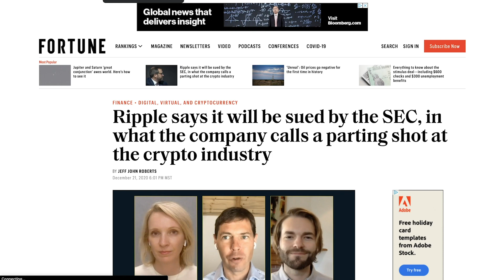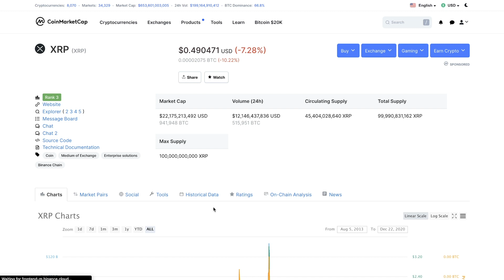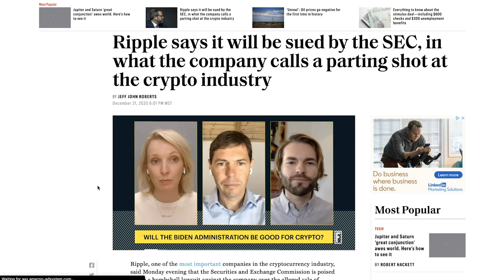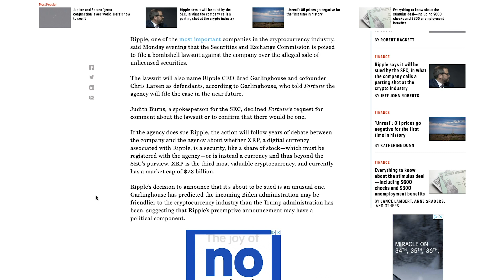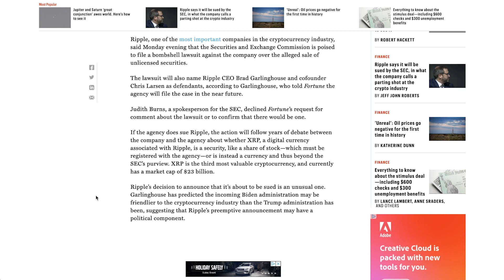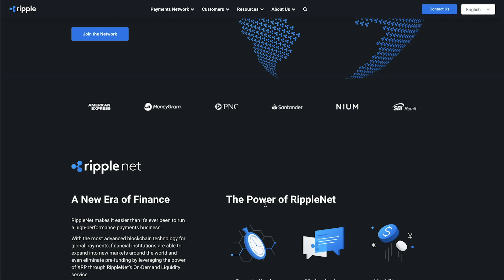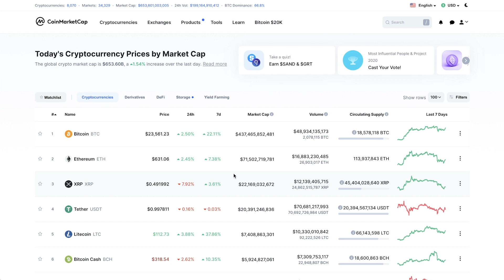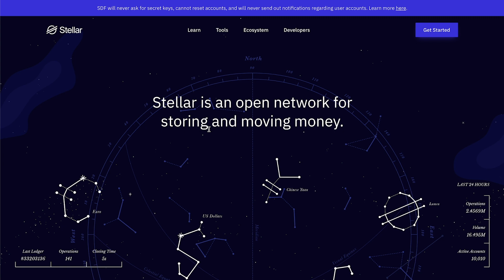XRP Ripple To Be Sued By SEC? | What You Need To Know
The founder of Ripple (XRP, RippleNet) announced on Monday that the SEC is likely to sue them on the basis that the SEC believes their XRP Token is a security and should have been properly registered with them.

This news, if it turns out to be true, could have an impact on both the XRP Token as well as Ripple as a company. Ripple has struggled for a few years to maintain the appearances that their token is not a security, and even made some verbal attempts to try to throw BTC and ETH under the bus to divert attention away from their issue.

At this time the SEC has not formally announced or acknowledged that they are actively suing Ripple, but given that the announcement was made by the most prominent person on the Ripple team (Brad Garlinghouse) it has a lot of credibility.

Blockchain Bullz is a team of Cryptocurrency enthusiasts who have been investing in Bitcoin and other altcoins since 2014. We were there for the 2017 bull run and are back again for the 2020 Bull Run. We enjoy talking about exciting technologies in the world of Blockchain, DeFi, Web 3.0 and other projects providing real world utility in finance.